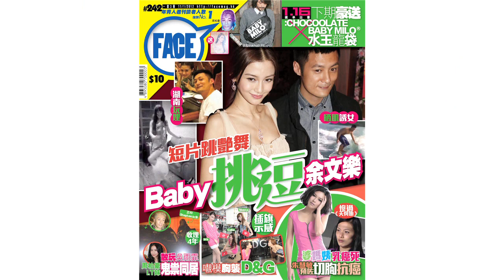FACE 242期﹣𡃁模Monna Iris Celia胸襲DOLCE & GABBANA